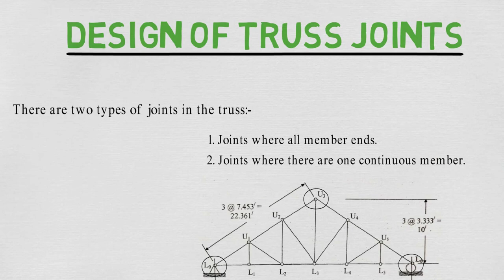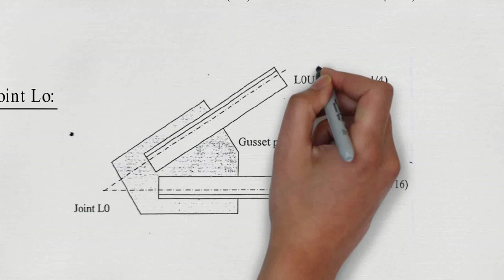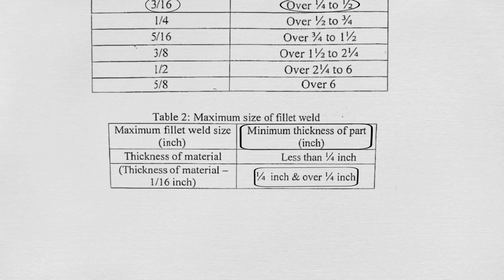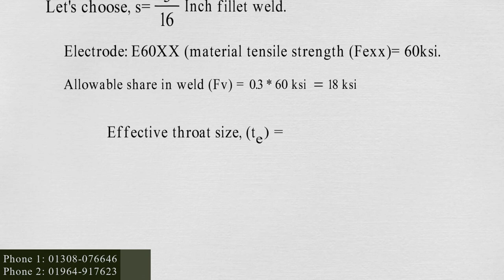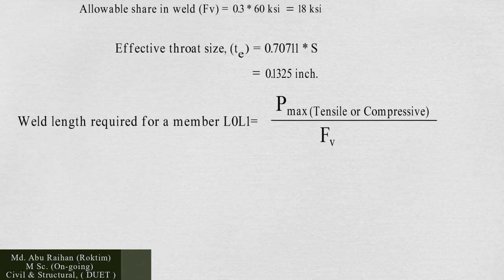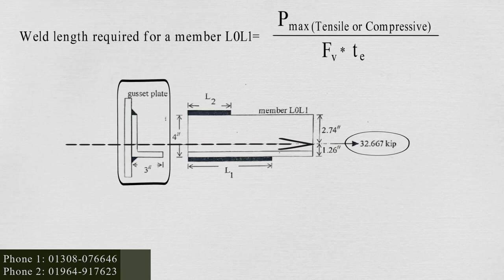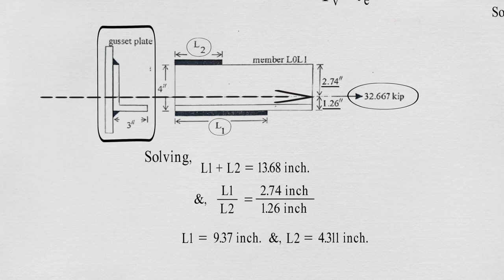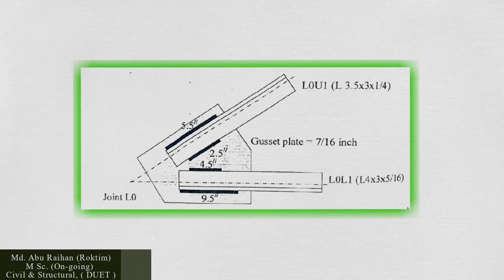Joint Design of Truss_#Welding_#Abu_Raihan